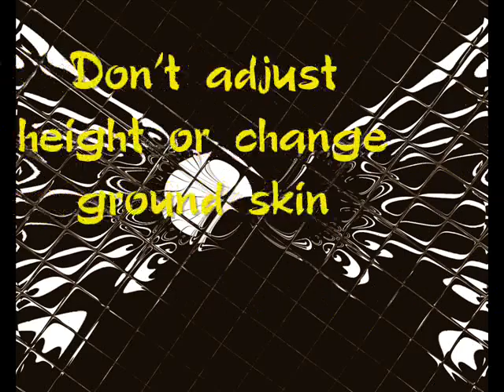Zt2 Building+S&T tips.wmv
Two tips for Zt2
one for building another for a nice S&T picture
Soon I'll build a new Zoo now SP II has been released